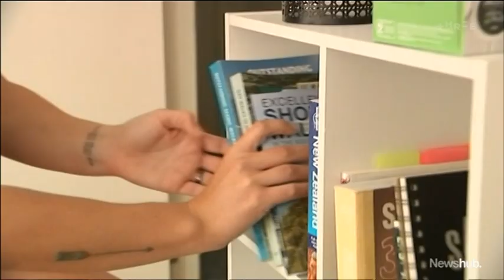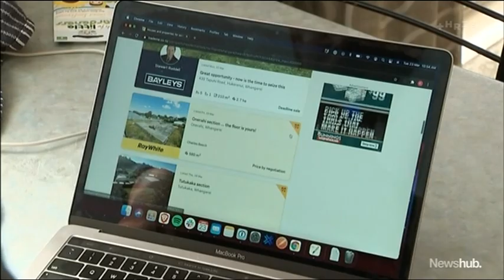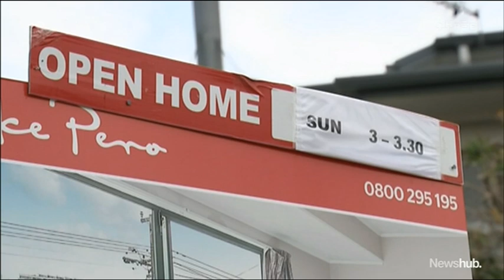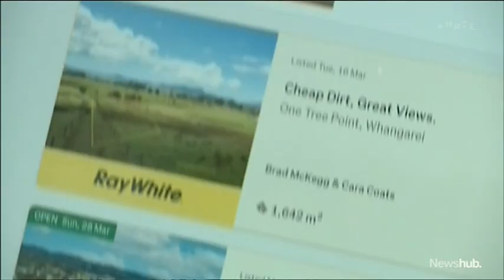Explained: Labour's controversial new housing package | Newshub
The Government has introduced new rules to try to cool-down the property market and get more Kiwis into their first home. Has Prime Minister Jacinda Ardern broken one of Labour's biggest election promises? Political reporter Jenna Lynch has the full scoop on interest deductibility, the housing acceleration fund, and the bright-line test extension.

You're joining us on the official YouTube channel for Discovery NZ's Newshub. Here you will find livestreams and news videos from our award-winning team of journalists working across our bulletins and shows - The Project NZ, The AM Show and Newshub Nation.